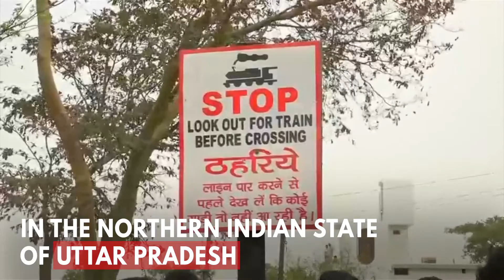13 Children Killed After School Bus Collides With Train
At least 13 children have been killed after their school bus was hit by a train in India’s northern state of Uttar Pradesh. The collision occurred as the bus was driving through an unmanned railway crossing at around 7.30am local time.

Pictures Credit: Reuters